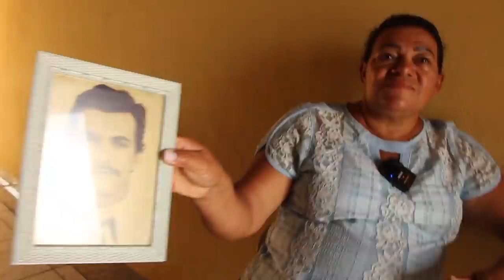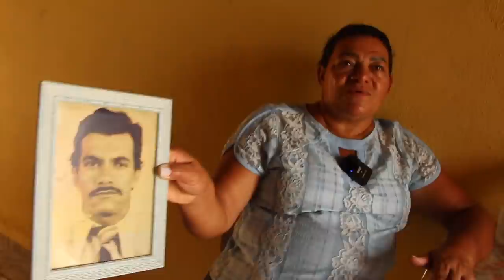EU MORAVA NA RUA E COMIA DO LIXO - GRACIENE DA SILVA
Coragem

A semente não pode saber o que lhe vai acontecer, a semente jamais conheceu a flor. E a semente não pode nem mesmo acreditar que traga em si a potencialidade para transformar-se em uma bela flor. Longa é a jornada, e sempre será mais seguro não entrar nessa jornada, porque o percurso é desconhecido, e nada é garantido. Nada pode ser garantido. Mil e uma são as incertezas da jornada, muitos são os imprevistos -- e a semente sente-se em segurança, escondida no interior de um caroço resistente. Ainda assim ela arrisca, esforça-se; desfaz-se da carapaça dura que é a sua segurança, e começa a mover-se. A luta começa no mesmo momento: a batalha com o solo, com as pedras, com a rocha. A semente era muito resistente, mas a plantinha será muito, muito delicada, e os perigos serão muitos.

Não havia perigo para a semente, a semente poderia ter sobrevivido por milênios, mas para a plantinha os perigos são muitos. O brotinho lança-se, porém, ao desconhecido, em direção ao sol, em direção à fonte de luz, sem saber para onde, sem saber por quê. Enorme é a cruz a ser carregada, mas a semente está tomada por um sonho, e segue em frente.

Semelhante é o caminho para o homem. É árduo. Muita coragem será necessária.
A flor nos mostra o caminho, na medida em que a sua paixão pela vida a conduz para fora da escuridão, para o mundo da luz. Não há nenhum sentido em se lutar contra os desafios da vida, ou tentar evitá-los ou negá-los. Eles estão aí, e se a semente deve transformar-se na flor, precisamos passar por eles. Seja corajoso o bastante para transformar-se na flor que você foi feito para ser.

Zen Tarot  do Osho - Dang Dang Doko Dang - Capítulo 4